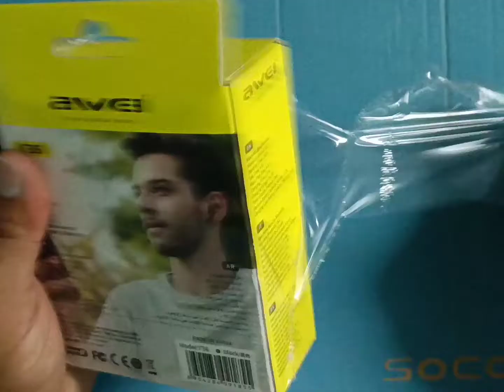Awei T36 Tws Earbuds with 5 Hours playtime)best bass sound